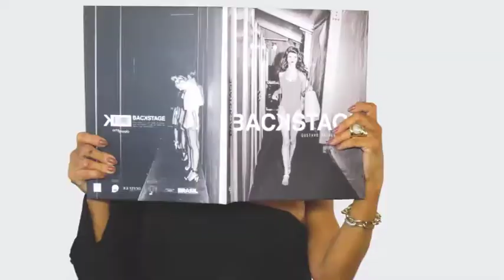EUDORA - ANNA 23/09/18